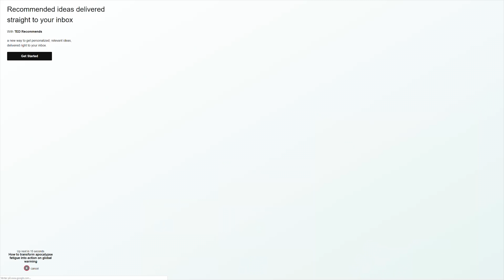#98 - Din och min klimatbudget är ca 38 ton koldioxid. Totalt, fram till 2050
I dagens avsnitt diskuterar vi klimathotet med klimat- och hållbarhetsexperten Sören Andersson. Jag ska inte sticka under stol med att det är ett jobbigt avsnitt. Jag har inte tidigare insett hur allvarlig hela klimatkrisen är och hur mycket jag själv är skuld till det.

100 000 kr i en global indexfond ger i genomsnitt upphov till 3 ton/år koldioxid, en miljon kronor ger upphov till 30 ton/år, att resa till Thailand 5 ton och så vidare. Det ska sättas i relation till att om man gör en klimatbudget - som är rättvis och jämlik för alla - fram till 2050, så har vi alla bara 38 ton att spendera per person. Inte per år, utan totalt.  För mig och Caroline var det som att ta det röda pillret i Matrix och få en käftsmäll samtidigt.

Tidigare har jag tänkt att jag ändå gör gott genom att vi klimatkompenserar, men inte ens det är särskilt bra. Sören går så långt att han kallar klimatkompensation för vår tids avlatsbrev och nästan värre än att inte gör någonting. Särskilt eftersom man då är medveten om problemet men fortsätter som vanligt med att släppa ut koldioxid. Problemet är nämligen att koldioxiden kommer ut i atmosfären, inte var den släpps ut.

För en gångs skull diskuterar vi inte så mycket lösningar, men de ligger ju så klart i att ändra sin livsstil, framförallt konsumtion och resande, men även i vårt fall som handlar om sparande. Det här är ett ämne som vi kommer att komma tillbaka till.

Innehållsförteckning
00:00:00 Introduktion
00:01:29 Intervju med miljöstrateg Sören Andersson
00:05:27 Befinner vi oss verkligen i en klimatkris?
00:11:16 Greta Thunbergs TED-talk
00:22:28 Det bästa med Gretas TED-talk
00:25:22 Den lömska effekten av exponentiell växt
00:27:57 Vår största utmaning med klimatkrisen
00:30:16 ”Klimatkompensation är vår tids avlatsbrev”
00:33:55 Därför funkar inte klimatkompensation – ett tydligt exempel
00:36:06 Nedräkning tills budgeten är förbrukad
00:39:25 Förvärrar vi problemet med våra lösningar?
00:41:22 Stora beslut vi själva måste fatta
00:43:47 Att göra sin egen klimatbudget
00:45:32 I dagsläget spenderar vi extrema mängder per person
00:49:10 Ohållbara livsstilar med bilkörning och flygresor
00:53:43 Många har missförstått vad som påverkar klimatet mest
00:53:56 Våra utsläpp ökar
00:59:51 En möjlighet att skapa nya livsstilar och värderingar
01:03:40 Spännande och kreativa klimatmedvetna alternativ
01:06:24 Motigt att möta verkligheten
01:09:36 En eftertänksam avslutning